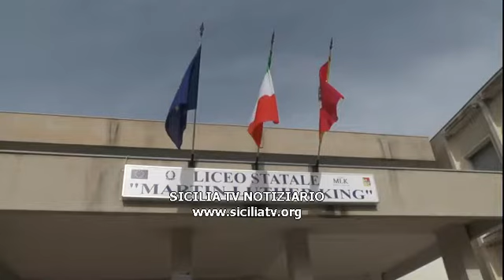Sicilia: in arrivo altre centomila dosi di AstraZeneca